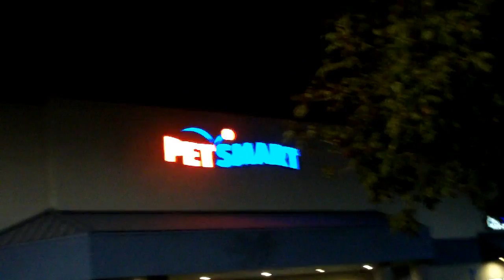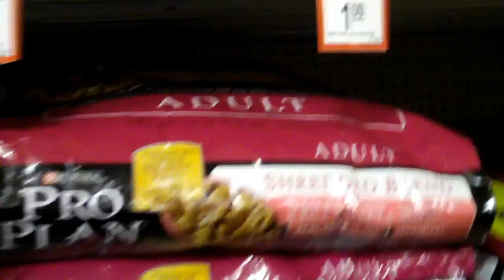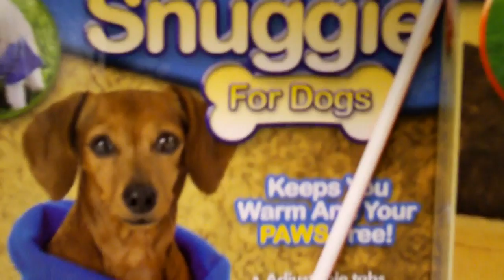Off To Church And A Special Guest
What a cute little guy